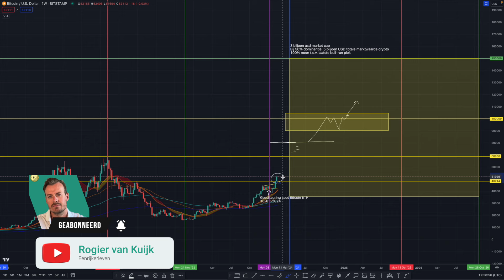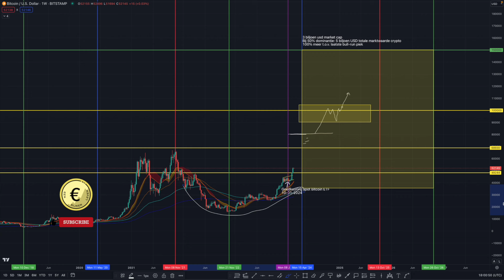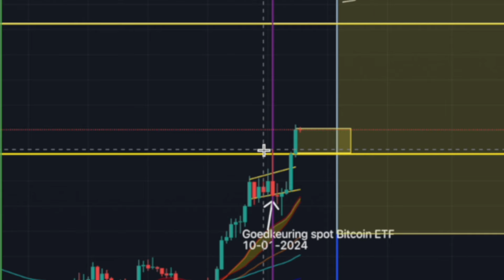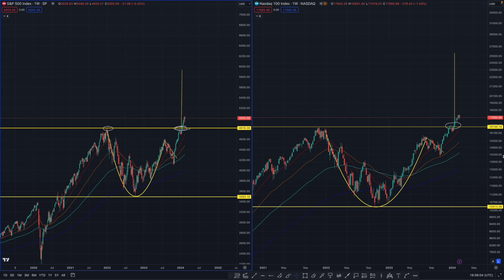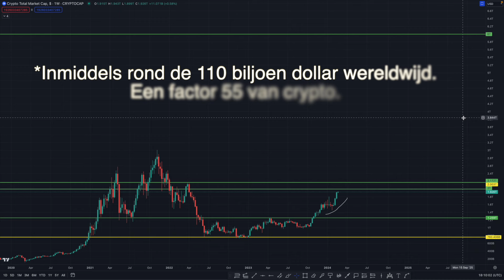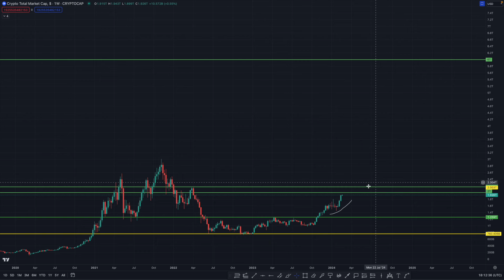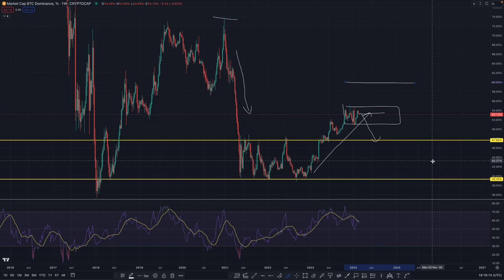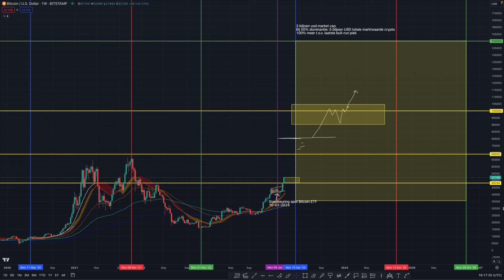BITCOIN UPDATE - Hier op letten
In deze Bitcoin update beredeneer ik richting en na de halving. Geef ik je tips mee om over na te denken en praat ik over een mogelijke correctie / sideways beweging van Bitcoin in de periode naar de halving toe. Alle seinen zijn nog bullish en desondanks moeten we goed bij de les blijven.

Crypto reward cards:
Plutus (ontvang $10 aan PLU en 3-8% rewards op uitgaven)
Bybit (ontvang 10USDT en rewards op basis van VIP level)
Crypto.com ($25 aan CRO en 1-5% rewards op uitgaven)

Combineer jouw debit en credit cards met Curve om gebruik te maken van Apple/Samsung Pay (gratis) en ontvang 1 maand 1% cashback

Let op! Beleggen brengt risico's met zich mee, je kunt je inleg verliezen. Er geldt geen bankgarantie met crypto. Beleg nooit met geld dat je niet kunt missen.

00:00 Bitcoin
04:51 Beurs
05:54 Marktwaarde crypto
09:04 Belangrijke indicatie altseason
12:08 Wrap-up